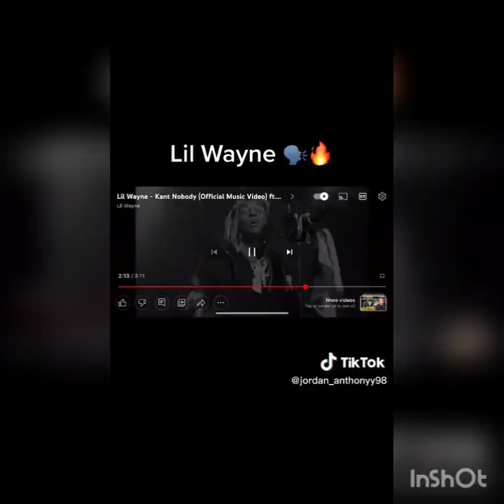It's Like He Never Left Type Beat X Prod 🐺 by Inmylanebeatz 💨